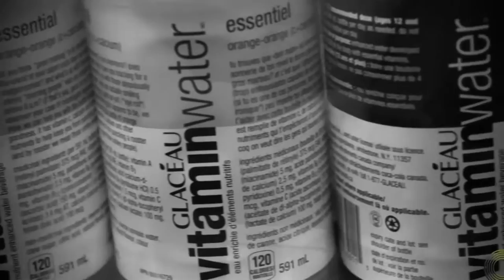IndoorCycling ca the number one Indoor Cycling and Spinning community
Thank you IndoorCycling and spinnng fans.